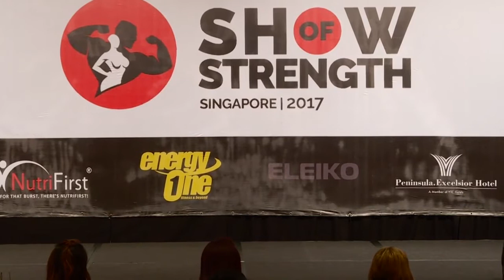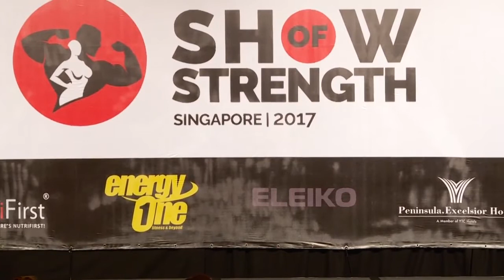Men's Physique Juniors at the Show of Strength 2017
Men's Physique Juniors (16 - 23 years old) Winners at the Show of Strength 2017

First Place - Huzaifa Mustafa
Second Place - Aiman Syafiq
Third Place - Joshua Teo
Fourth Place - Derrick Chew ( Derrick Valentine )
Fifth Place - Nippon Chananan ( Ton Noppon )
Sixth Place - Roy Chua